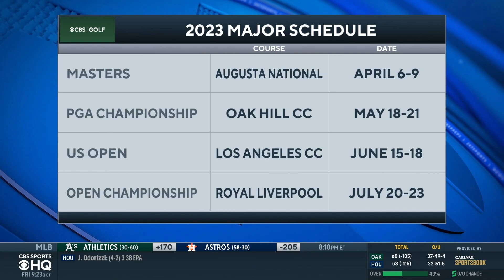Tiger Woods to MISS CUT at 2022 Open Championship, finishes at 9-OVER | CBS Sports HQ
Rick Gehman joins CBS to break the news that Tiger Woods will miss the cut at the 2022 Open Championship finishing 9-Over.